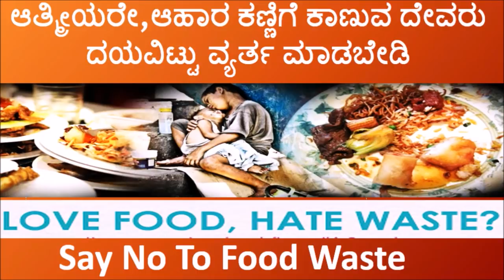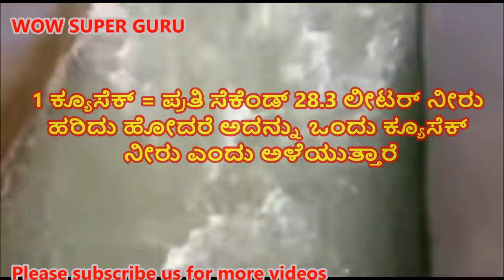ಒಂದು ಟಿಎಂಸಿ ನೀರು | TMC meaning in Kannada | What is TMC | KRS Dam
Video content: 👉 ಒಂದು ಟಿಎಂಸಿ ನೀರು | TMC meaning in Kannada | TMC Kannada | What is TMC | krs dam | TMC in Kannada

in this video: Explained in what is TMC meaning in Kannada, Tmc in kannada, What is TMC & Cusec in kannada, 1 tmc in kannada, what is tmc in kannada, How many liters water equal to one TMC in kannada, how many liters for one TMC and many more details with detailed explanation in kannada.

What is TMC & Cusec?
How many liters water equal to one TMC?
how many liters for TMC and many more details with detailed explanation.

TMC: Used to measure total Reservoir's water capacity ( Water volume)
Cusec: Used to measure the flow rate of water (when dam gates open)

ಟಿಎಂಸಿ ಮಾಹಿತಿ ನಿಮ್ಮ ಮುಂದೆ
T :- Thousand
M :- Million
C :- Cubic feet

ಒಂದು ಟಿಎಂಸಿ ಎಂದರೆ ಎಷ್ಟು? : 1 ಟಿ.ಎಂ.ಸಿ ನೀರು ಅಂದರೆ ಒಂದು ಸಾವಿರ ದಶಲಕ್ಷ ಘನ ಅಡಿ.
ಒಂದು ಟಿ.ಎಂ.ಸಿ ಅಂದರೆ ಒಂದು ಸಾವಿರ ಅಡಿ ಉದ್ದ, ಸಾವಿರ ಅಡಿ ಅಗಲ, ಸಾವಿರ ಅಡಿ ಎತ್ತರದ ನೀರಿನ ರಾಶಿ
ಒಂದು 'ಟಿ.ಎಂ.ಸಿ' ನೀರು ಎಂದರೆ:- 10.000 ಲೀಟರ್ ಸಾಮರ್ಥ್ಯದ 18,33,000 ಟ್ರಕ್ ಗಳಲ್ಲಿ ತುಂಬಿದ ನೀರು
23000 ಎಕರೆ ವಿಸ್ತಾರದಲ್ಲಿ ಒಂದು ಅಡಿ ನೀರು ನಿಂತರೆ ಅದು 1 ಟಿ.ಎಂ.ಸಿ. ಅಡಿಗೆ ಸಮ,
ಒಂದು 'ಟಿ.ಎಂ.ಸಿ' ನೀರು ಎಂದರೆ:- 4,500 ಎಕೆರೆಯಲ್ಲಿ ಭತ್ತ, ಕಬ್ಬು
ಒಂದು 'ಟಿ.ಎಂ.ಸಿ' ನೀರು ಎಂದರೆ:- 11,000 ಕ್ಯೂಸೆಕ್ಸ್ ನೀರು 24 ಗಂಟೆಗಳ ಕಾಲ ಹರಿದರೆ ಅದು ಒಂದು ಟಿ.ಎಂ.ಸಿ ಆಗುತ್ತದೆ.
ಒಂದು 'ಟಿ.ಎಂ.ಸಿ' ನೀರು ಎಂದರೆ:-  2830 ಕೋಟಿ ಲೀಟರ್ ಆಗುತ್ತದೆ
ಕ್ಯೂಸೆಕ್ (ಕ್ಯೂಬಿಕ್ ಫೀಟ್ ಪರ್ ಸೆಕೆಂಡ್) ಅನ್ನುವುದು ನೀರಿನ ಗರಿವಿನ ವೇಗ ಅಳೆಯಲು ಬಳಸುತ್ತಾರೆ.
1 ಕ್ಯೂಸೆಕ್ =ಪ್ರತಿ ಸೆಕೆಂಡ್ 28.3 ಲೀಟರ್ ನೀರು ಹರಿದು ಹೋದರೆ ಅದನ್ನು ಒಂದು ಕ್ಯೂಸೆಕ್ ನೀರು ಎಂದು ಅಳೆಯುತ್ತಾರೆ.

friends...… on our channel we are uploading the all types of videos, here will have a lot of things like health tips, beauty tips, beauty benefits, Kitchen tips, general knowledge and many more.

In this video we are sharing the meaning ಒಂದು ಟಿಎಂಸಿ ನೀರು | TMC meaning in Kannada, Check out the full details in this video on WOW SUPER GURU,

►►►►►►►►►►►► "Background Music" ►►►►►►►►►►►►
The information provided in this video is for educational and informational purposes only and should not be considered as professional advice and opinions. We are trying to provide a faultless, legal, specific, detailed information, we are NOT a licensed or a medical practitioner so make sure with your professional health consultant or your family Doctor. in case you need. Viewers are subjected to use these information on their own risk. This channel doesn't take any responsibility for any harm, side effect, illness or any health or skin problems caused due to use of our content or anything related to this, All the content published in our channel is our own creativity and knowledge gained from books, news papers and internet.
►►►►►►►►►►►► "Important Note" ►►►►►►►►►►►►
All content used is copyright reserved by WOW SUPER GURU, Use or commercial display or editing of the content without proper authorization is not allowed.
►►►►►►►►►►►► "Special request to all our viewers" ►►►►►►►►►►►►
and give a bigger like -comment-share our channel videos to your friends group
Stay healthy & Beauty
Take care
With Lots of love
From WOW SUPER GURU